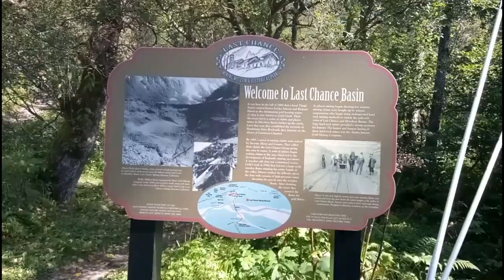Juneau, AK: Perseverance Mine Train!